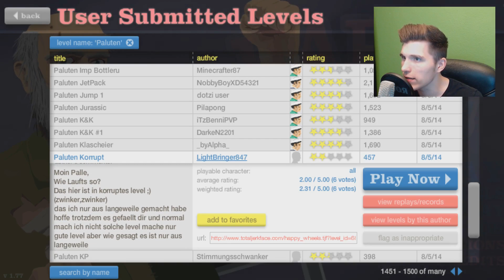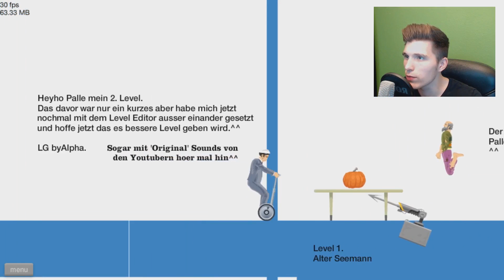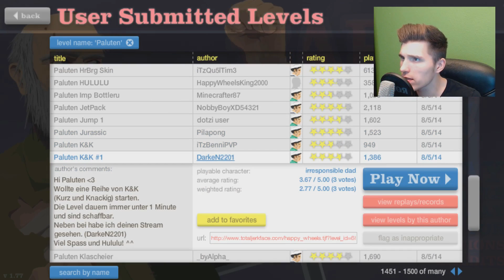EINE DUMME ART ZU STERBEN :3 ✪ Happy Wheels #428